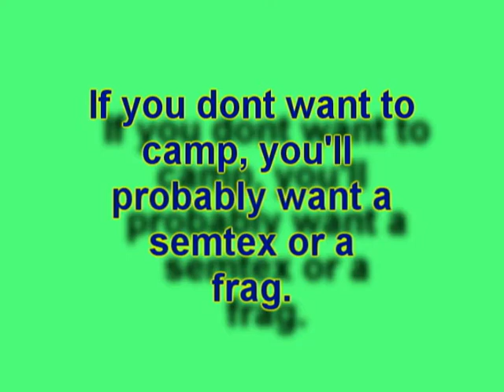mw2 nuke class setup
My 1st youtube upload. If you want more guides tell me and ill try to put more length and effort into my vidz.